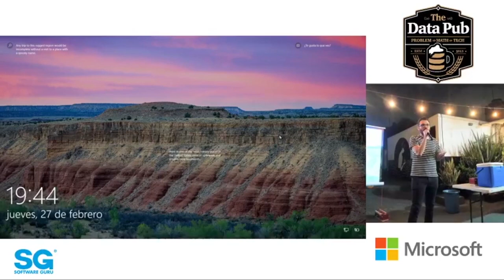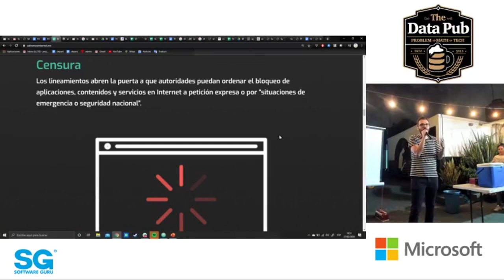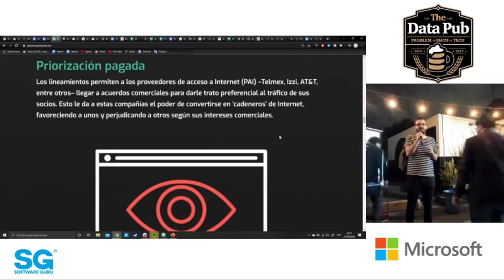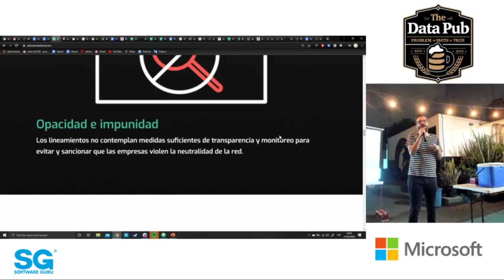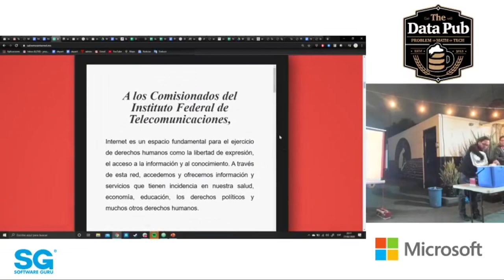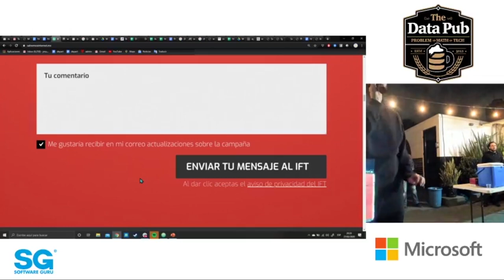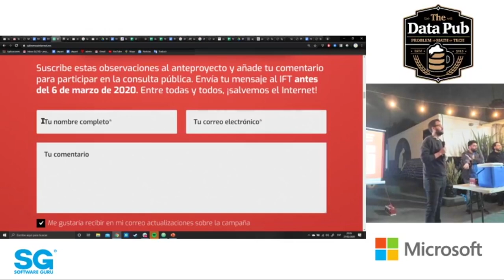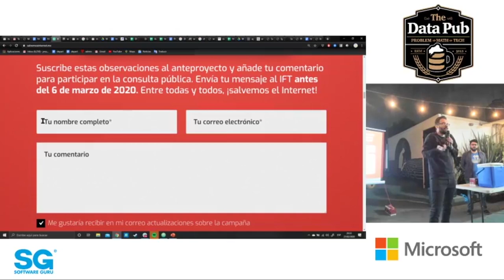Datapub 🍻 feb 20 - Qué es y por qué debe importarte la neutralidad de la red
"Big Data", "Machine Learning", "Data Science" son buzzwords. Los buzzwords levantan una barrera al entendimiento y a la inclusión. Los buzzwords fomentan la charlatanería y el engaño. En TheDataPub no ponemos barreras a la inclusión ni al entendimiento. En TheDataPub creemos que debemos llamarle 'análisis de datos'. Así, simple, sin importar su escala ni su sofisticación. Desde un SMS de 5KBs hasta los 19EBs guardados en YouTube. Desde un promedio móvil hasta un Filtro Kalman. ¡Todos son bienvenidos!

En el mundo hay una explosión alrededor de los datos, su almacenamiento, procesamiento y análisis. Las explosiones levantan polvo. En TheDataPub queremos que cuando el polvo se asiente, todos conozcamos nuestro lugar en el nuevo orden. Las cheves, el pan y el queso son un plus.